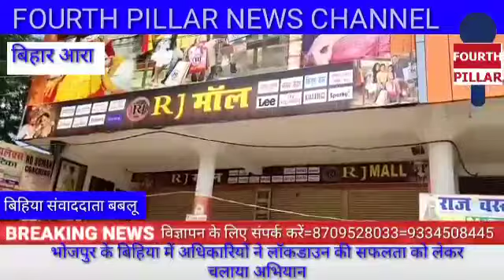भोजपुर के बिहिया में अभियान चलाकर अधिकारी बोले- थोड़ी सी लापरवाही संक्रमण को और बढ़ावा देती है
अधिकारी बोले-सभी लोग मास्क पहने तो संक्रमण का खतरा कम होगा, लॉक डाउन है, बंद रखे प्रतिष्ठान व दुकान